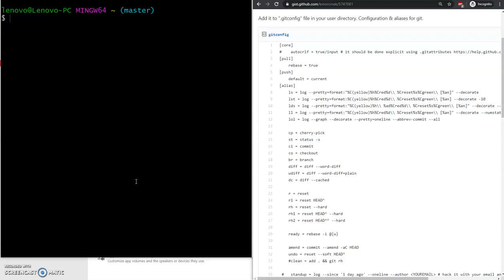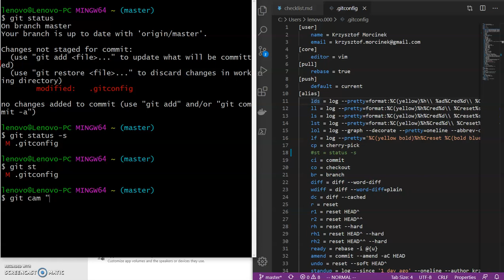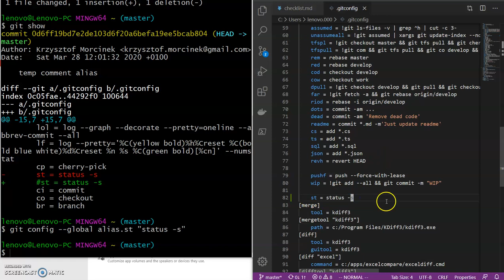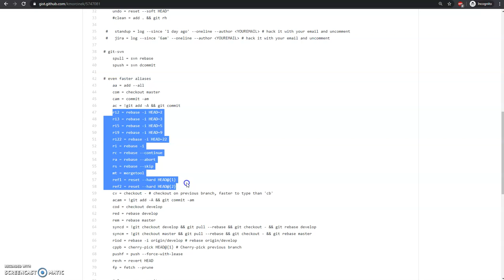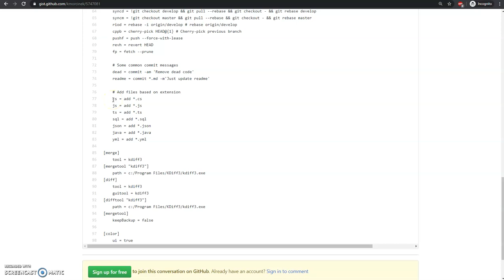Moje git aliasy - Wprowadzenie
Wprowadzenie jak korzystać z aliasów oraz jak je dodawać.